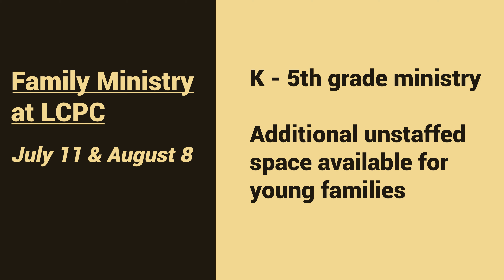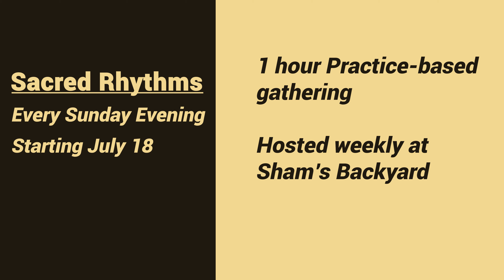Bethany Northeast Summer & Gathering Update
Greetings Bethany Northeasters!

Jon Ary (Bethany Northeast’s Pastor for Children, Youth and Family Ministries) and I have a quick “Regathering Update” video that we're excited to share with you. Our staff continues to work hard to facilitate safe and meaningful in-person gatherings for our whole community, both this summer and as we look toward the fall.

In case you don’t have time to watch the entire video right away, here are a few of the regathering highlights that Jon and I share for this summer, as well as a some anticipated dates early this fall:

July 11 & August 8, 9:30 am - Outdoor in-person worship in the BCCNE parking lot. Family ministry offered for K-5th grade, with an additional family space (not staffed) for younger families to be able to participate in worship.

August 15, 10am - Outdoor in-person worship & All-Church Picnic at Lyndale Park Amphitheater, Lynwood. This will be an all-ages (family friendly) service with an all-church picnic to follow. Bring your own picnic and picnic blanket. The Bethany Northeast staff will provide cold beverages, frozen desserts, and some fun field games.

September 12 & 19, 9:30 am - Indoor in-person in the BCCNE Sanctuary (at LCPC). Family ministry offered for K-5th grade, with an additional family space (not staffed) for younger families to be able to participate in worship. *** Subject to space availability ***

September 26, 9:00am & 10:30am - Regathering Sunday at BCCNE! Join us for one of our two in-person indoor worship services beginning September 26th. Family ministry offered (Nursery-5th grade at 9am, K-5th (kid's church) & High School/Middle School at 10:30 am.) *** Subject to space availability ***

We’re looking forward to seeing you in the coming weeks. In the meantime, please mark your calendars and please also let us know if you have any questions.

In Christ’s Service Together,

Jack
Lead Pastor
Bethany Northeast